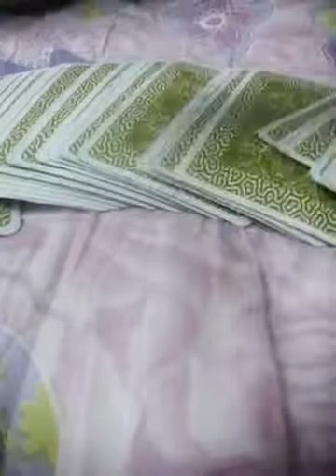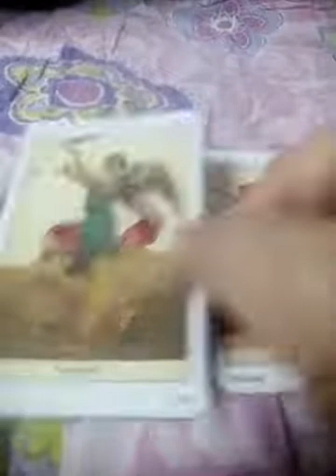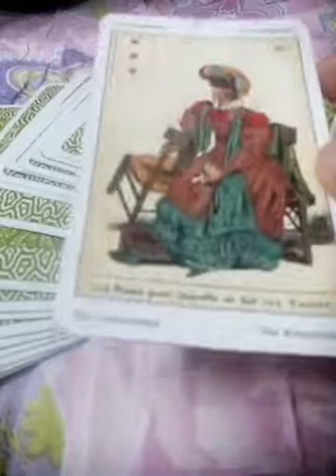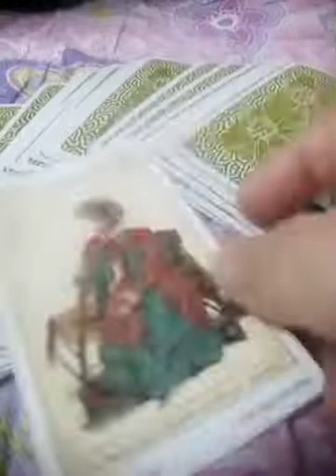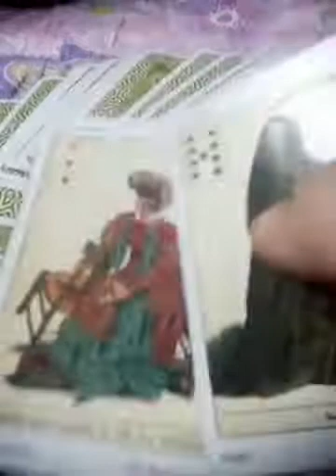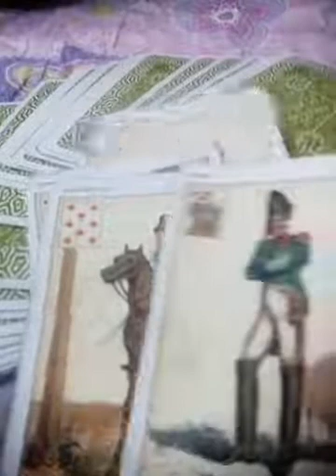ฝันว่าอุ้มเด็กทารก แปลว่าอะไร?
2 จงเลือกไพ่เพื่อทำนายดวง | รวมคลิปอรมณีจันทร์ ชุดที่2 | Pick a card

18:27 เพิ่มเติม